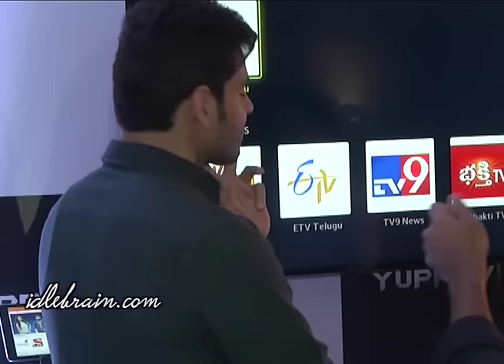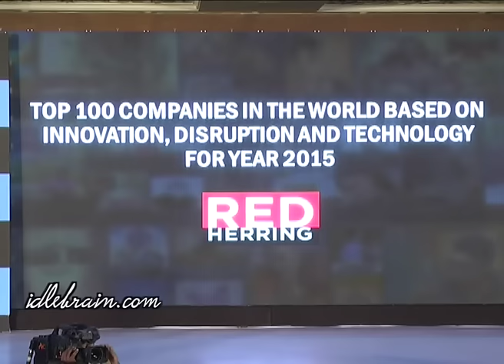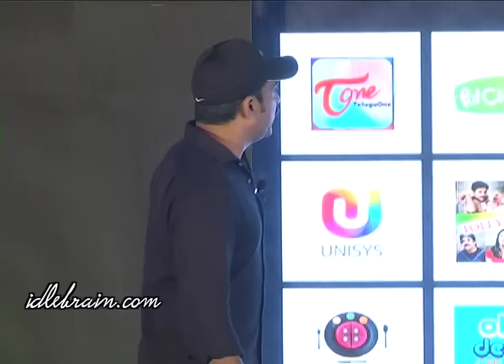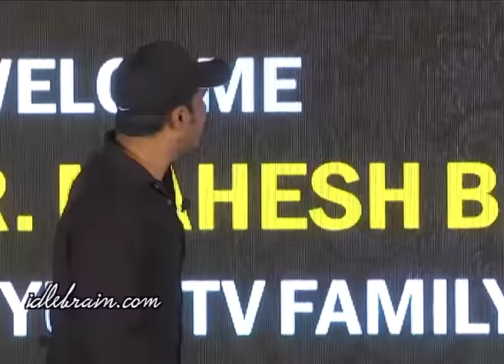Mahesh Babu as Brand Ambassador for Yupp TV